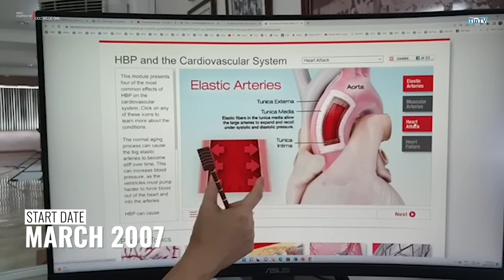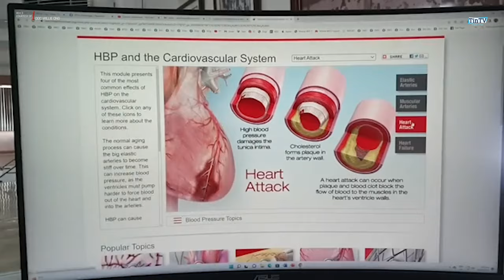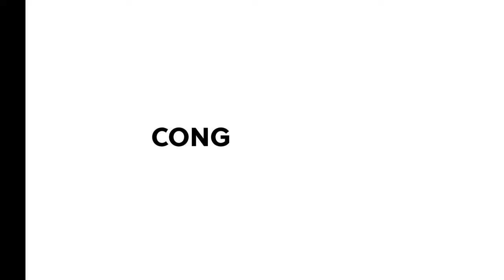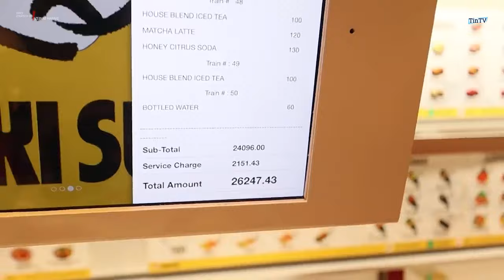TOP 10 YouTubers in the Philippines 2023 (Most Subscribed and Estimated Salary)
Sino-sino nga ba ang TOP 10 Filipino YouTubers ngayong 2023? Alamin natin kung magkano ang sinasahod ng YouTubers sa Pinas o ang estimated salary ng mga Filipino YouTubers.

Ang mge detalye po dito ay nanggaling sa Socialblade.

May mga ibang nag-tatanong:
top 10 youtubers in the philippines
top 10 youtubers in the philippines 2021
top 10 youtubers in the philippines 2022
top 10 youtubers in the philippines 2023
top 10 filipino youtubers
top 10 filipino youtuber
top 10 filipino
top 10 filipinos
top 10 pinoy youtubers
top 10 youtubers philippines
top 10 highest paid filipino youtubers
filipino youtubers
filipino youtuber
Pinakamayamang vlogger / youtuber
Pinaka malaking sweldo sa youtube sa pilipanas
Pinaka malaking kita ng nga vlogger at youtuber sa pilipinas
Mga Artistang vlogger
Mga vlogger na yumaman
Sahod ng mga youtuber at vlogger sa pilipinas
Pinakamayamang Artista
Pinaka Mayamang youtuber sa pilipinas
Cong TV Alex gonzaga zeinab harake ivana alawi ranz Kyle niana guerrero jamill raffy tulfo raffy tulfo in action
sahod ng mga sikat na filipino youtubers
magkano ang sahod ng youtuber
magkano ang sahod ng youtuber sa pilipinas

Kung meron po kayong questions or suggestions tungkol sa mga topics na gusto nyong talakayin, please feel free to write a down a comment on the comment section below.